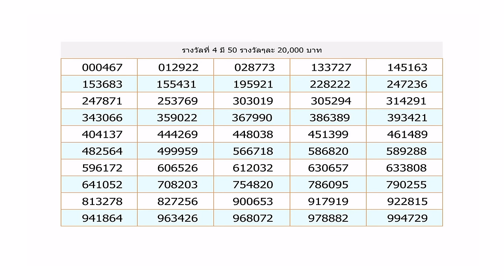ตรวจหวย ตรวจสลากกินแบ่งรัฐบาล วันที่ 1 กันยายน 2558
ตรวจหวย 1/9/58 ตรวจสลากกินแบ่งรัฐบาล วันที่ 1 กันยายน 2558
ขอให้โชคดี ถูกหวย รวยๆ ทุกงวด